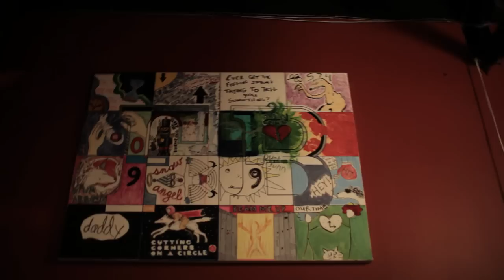Behind the Scenes with Taylor Hanson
Behind the scenes at Yamaha's "All Access" magazine photoshoot with Taylor Hanson of Hanson.